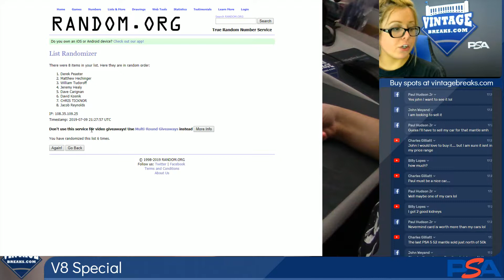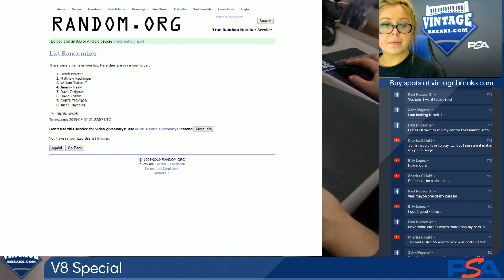07-09-2019 V8 Special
V8 Special